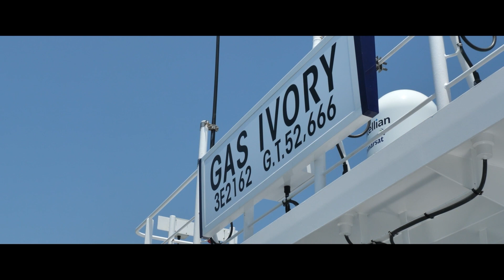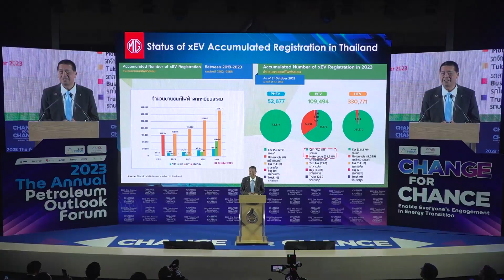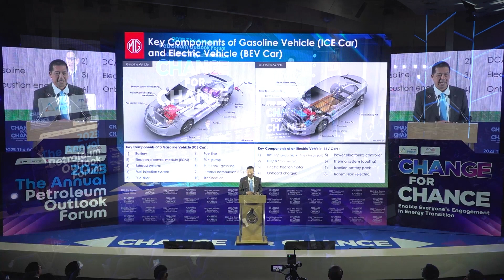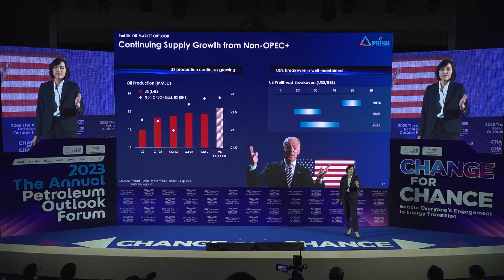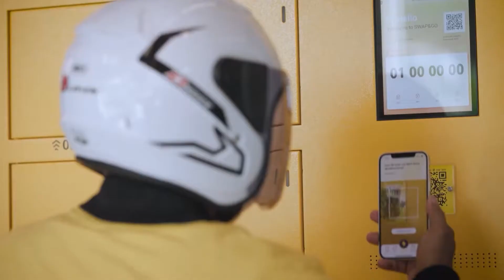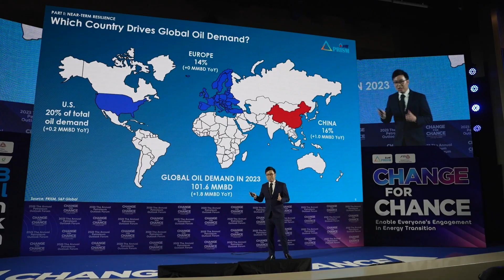Offroad trophy weekend 11 ธันวาคม 2566 เบรก1/5